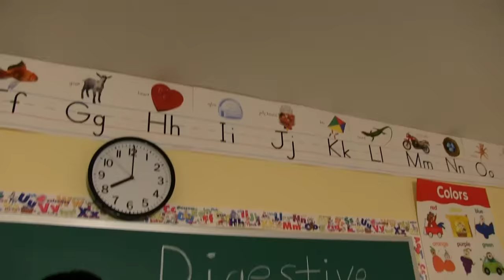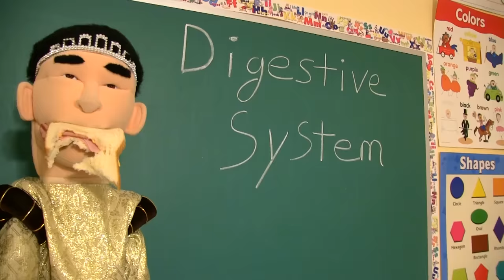SML Movie: The Hair Problem!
Marvin doesn't want to be bald!